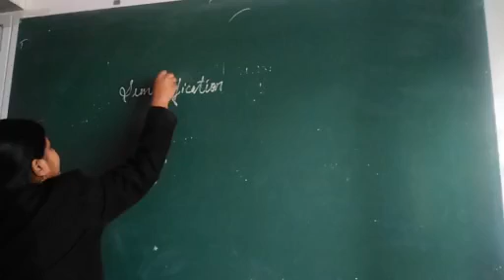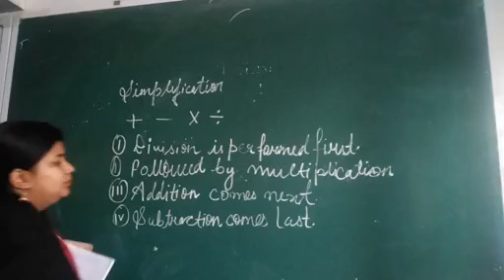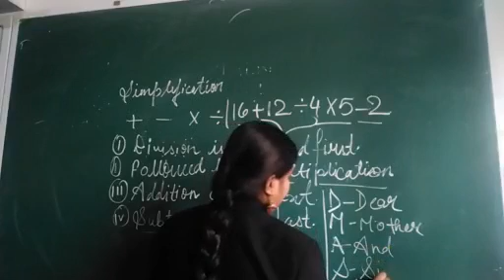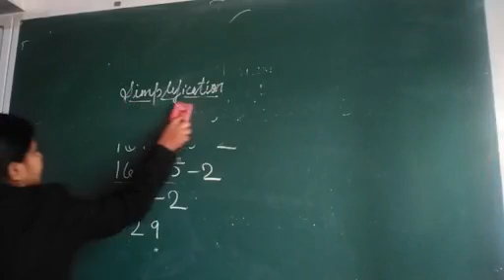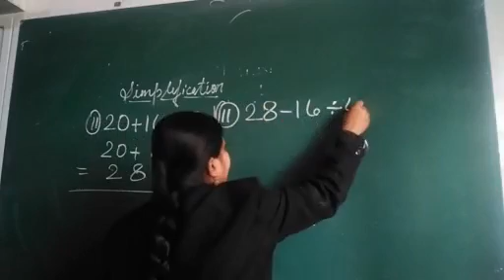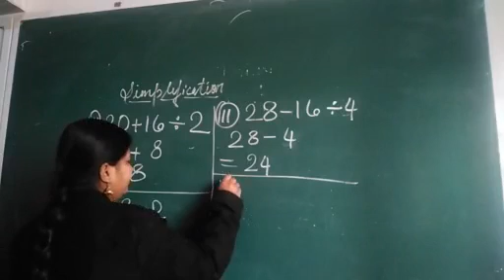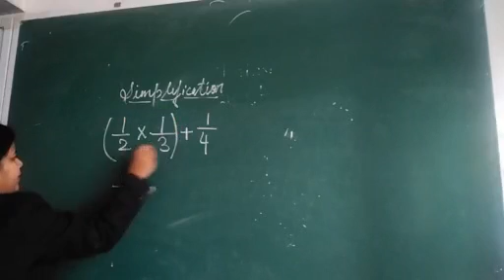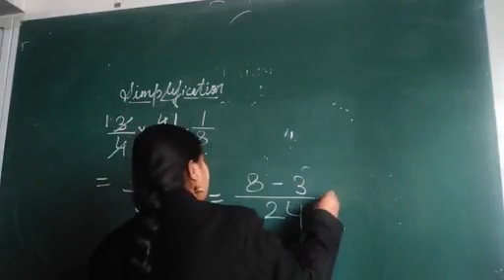CLASS V MATHEMATICS 11 02 2022 BY MS STUTI DUBEY